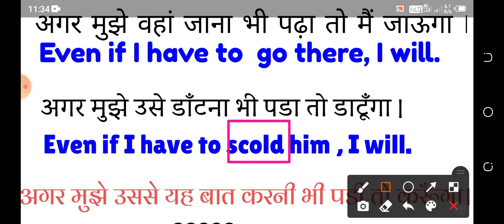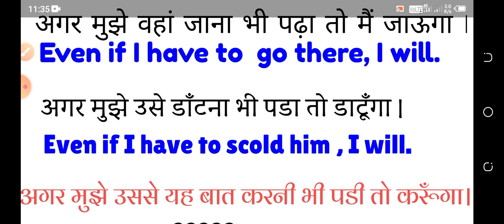How to use 'Even if I have to' in english speaking My Unique Academy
About this video:-  Here we have discussed a very useful phrase"Even if I have to" and its usage in speaking.